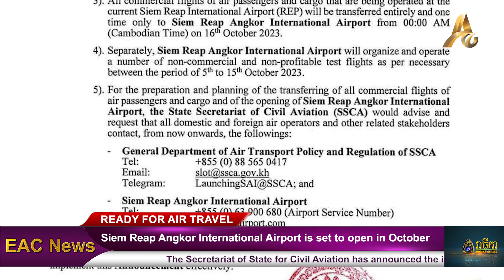Siem Reap Angkor International Airport is set to open in October